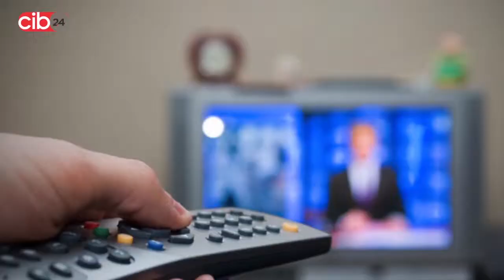TV Central - Netflix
Binge-watching, is the practice of watching television for longer time spans than usual, usually of a single television show. Binge-watching as an observed cultural phenomenon has become popular with the rise of online media service such as Netflix. Netflix is an Internet television network with more than 33 million members in over 40 countries. Netflix is the world's leading subscription service for watching TV episodes and movies.